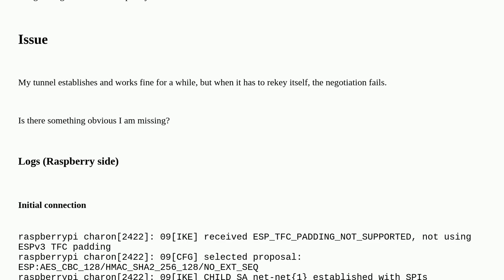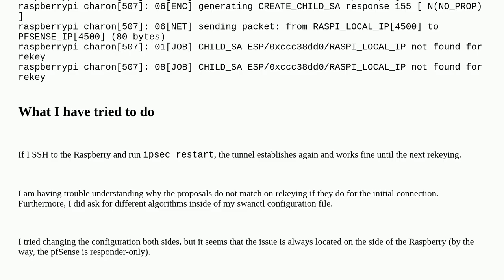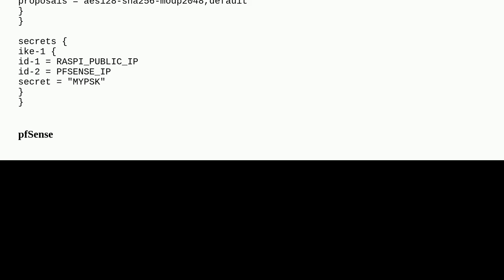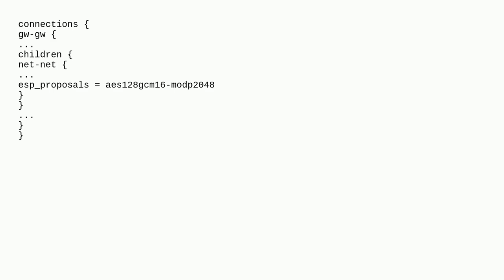Unix: IPSec tunnel works until rekeying, then gets NO_PROPOSAL_CHOSEN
IPSec tunnel works until rekeying, then gets NO_PROPOSAL_CHOSEN

A special thanks goes out to the community

  pfsense strongswan ipsec